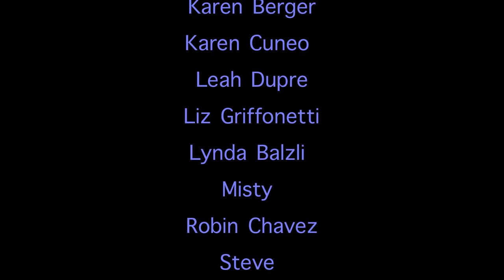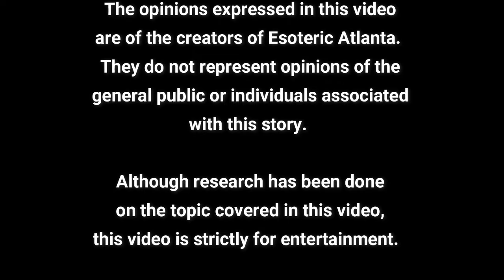The Unsolved Mystery of Juan Borgia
🚨 SHOW NOTES:

Don't forget to join us this Monday and every Monday on @aquariusrisingafrica1772  at 10AM ET to discuss this case LIVE